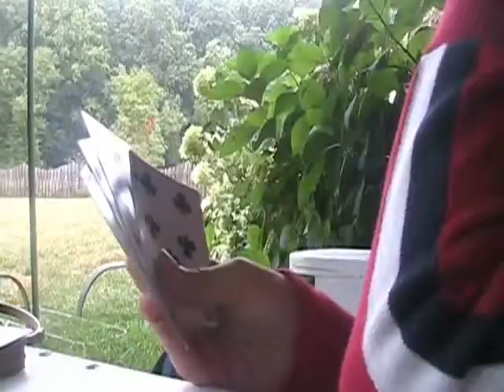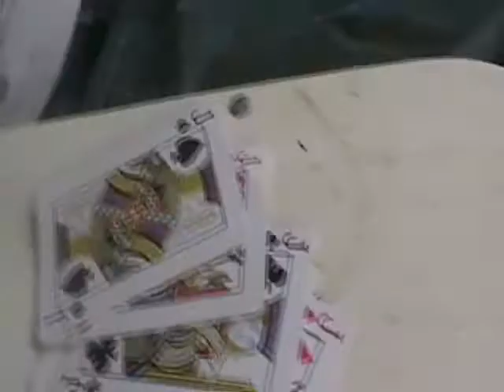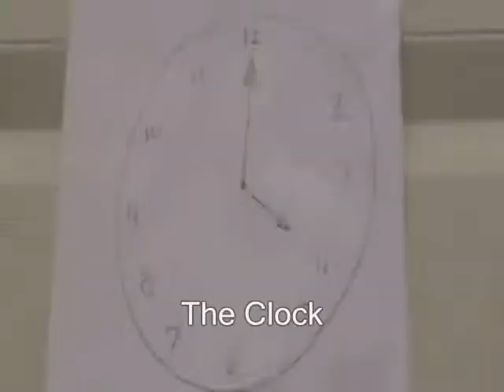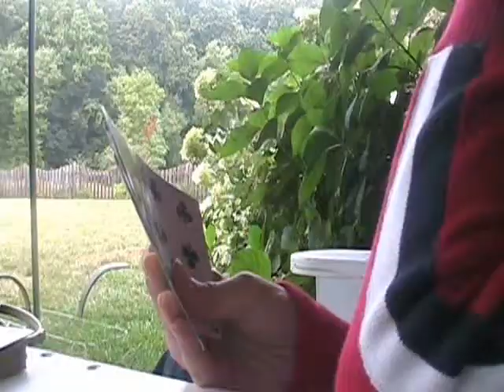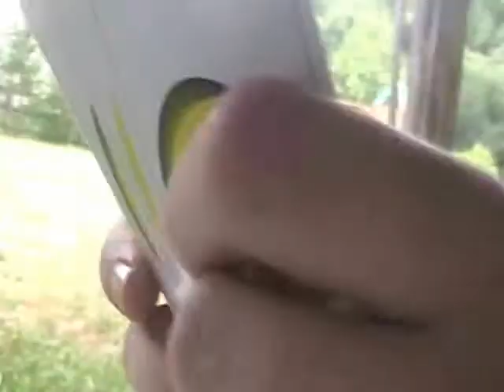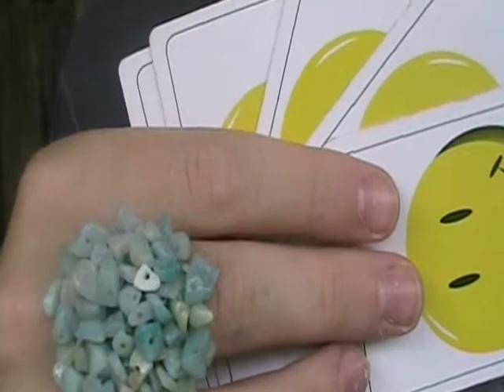ACRL Episode 5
Lovely nutshells! Animal Crossing Real Life Episode 5!

Eric - Eric
Peanut - Abby
Cloaked Figure 1 - Eric
Cloaked Figure 2 - Abby
Tom Nook - Abby
Nook Tom - Eric
Bob - Sophie
Clock - Eric
Main Camera - Eric and Abby
Director of Photography - Eric
Editting - Eric